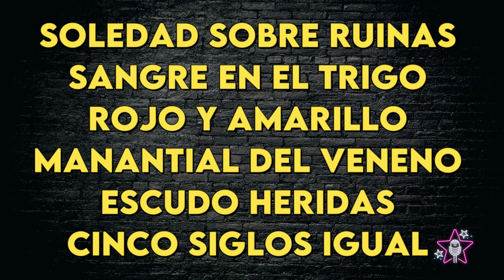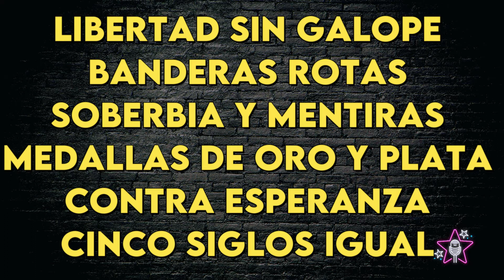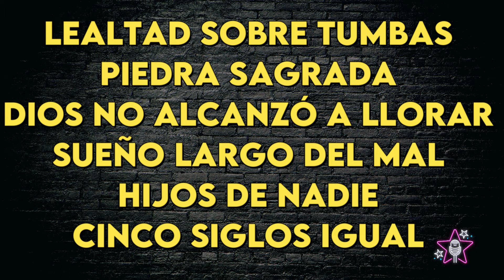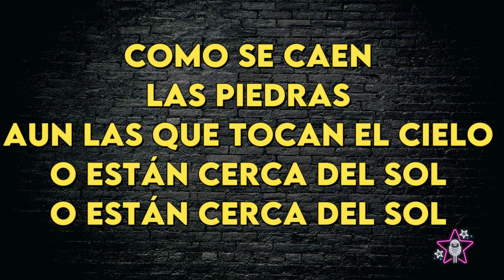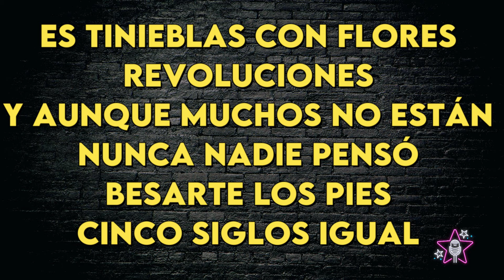Leon Gieco - Cinco Siglos Igual - Karaoke Instrumental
Leon Gieco
Cinco Siglos Igual - Karaoke Instrumental
Tono Original (leer 👇🏻👇🏻👇🏻)
Key: Bm